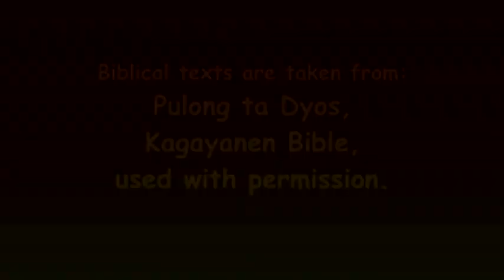Kagayanen 38 Jesus Alinan Ta Kabui Small